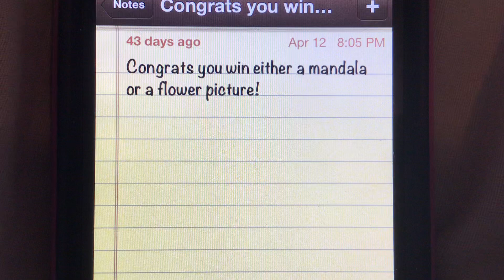Congrats @CHERABBAGIRL26! You win either a mandala or a flower picture!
I would like to thank @CHERABBAGIRL26 for getting the question right on community post trivia! Comment your real name, house number, address, postal code and if you want either a mandala or a flower picture mailed to you to help my dad raise money for my show Sarima, Queen of The Jungle to get merchandise!